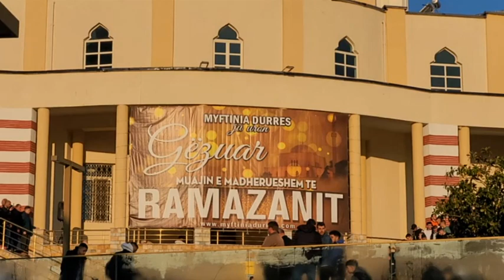Myslimanët festojnë sot Fitër Bajramin, besimtarët falin namazin në qendër të Durrësit